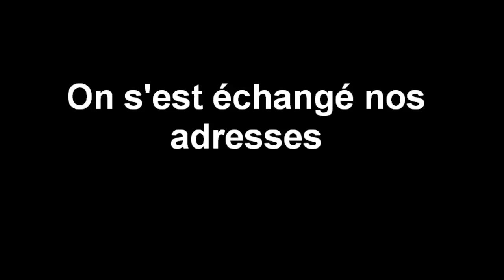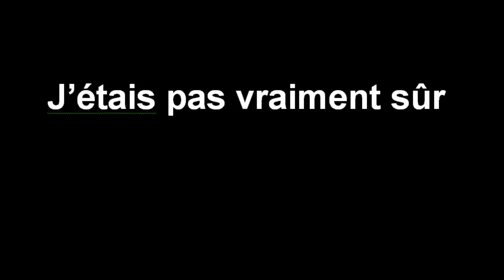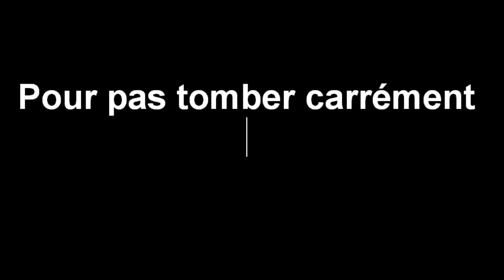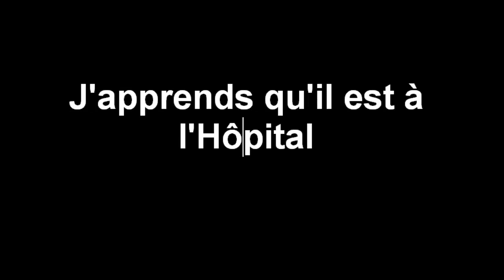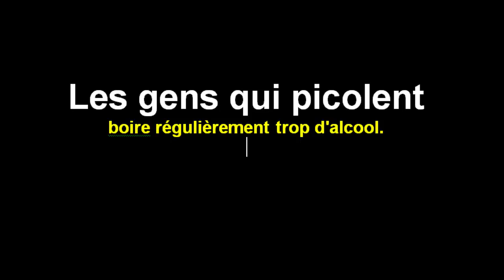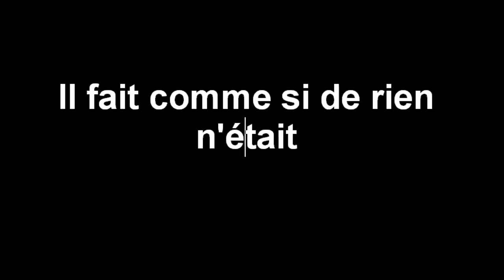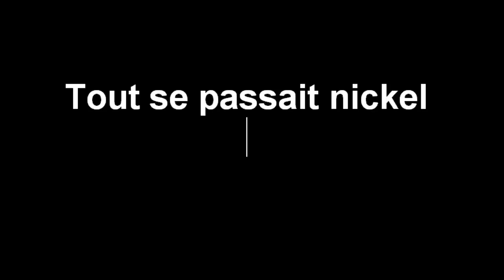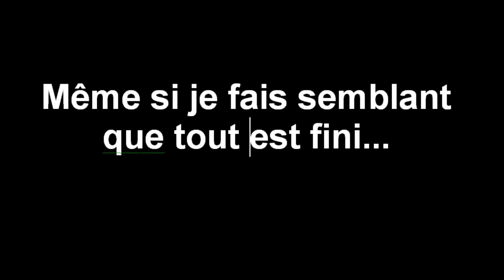أول واحد تيشرح الفرونسي بالدارجة المغربية - Parler français - Argot - easy french - أجوبة جاهزة